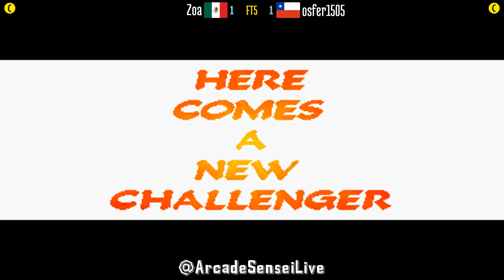FT5 @mshvsf: Zoa (MX) vs osfer1505 (CL) [Marvel Super Heroes vs Street Fighter Fightcade] Jul 3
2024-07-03: Zoa (MX) vs osfer1505 (CL) [FT5 @ Marvel Super Heroes vs Street Fighter @ Fightcade]